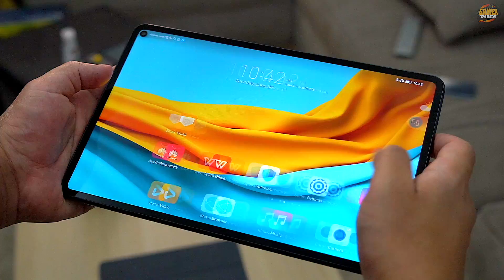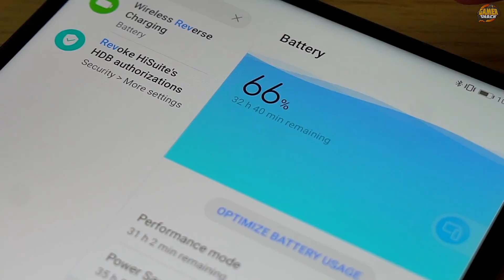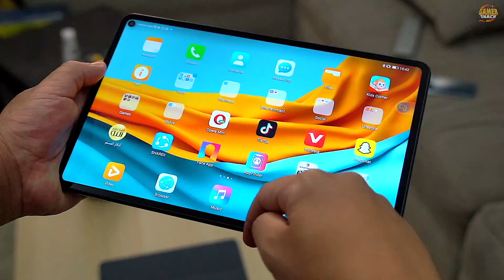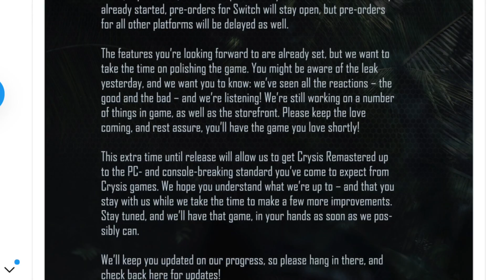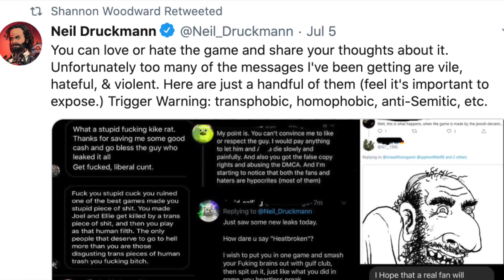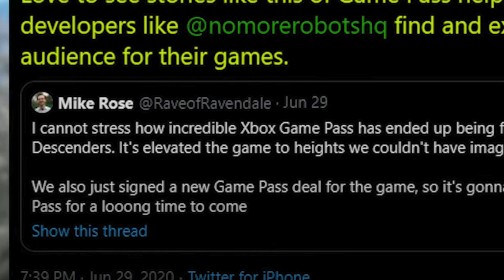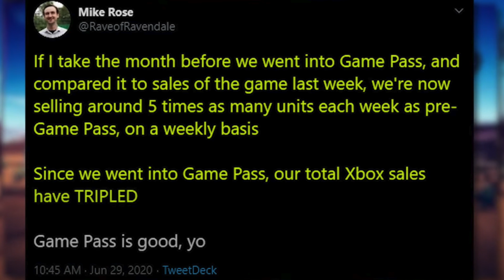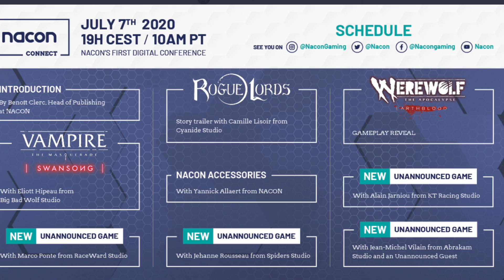أخبار الألعاب📰 ارتفاع سعر الألعاب💸 تسريبات🚰والمزيد..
تابعوا إنستغرام لمحتوى أكثر👇
🎫 snap: gamer_snack